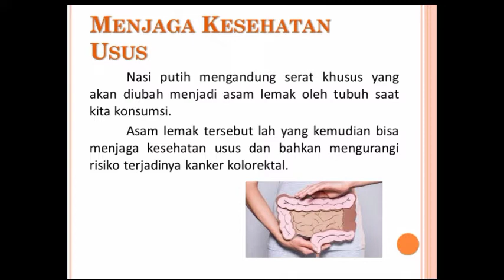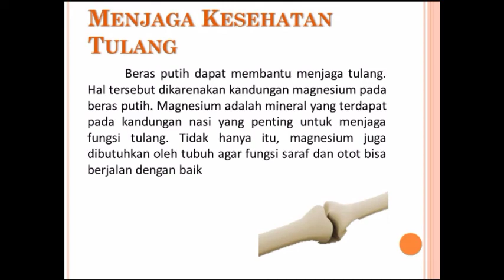Manfaat Beras Putih Untuk Kesehatan